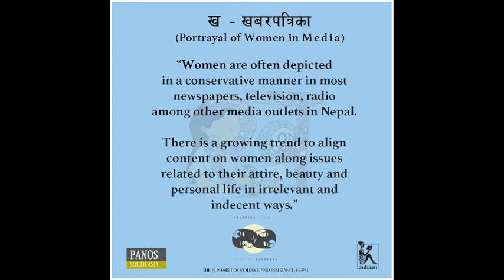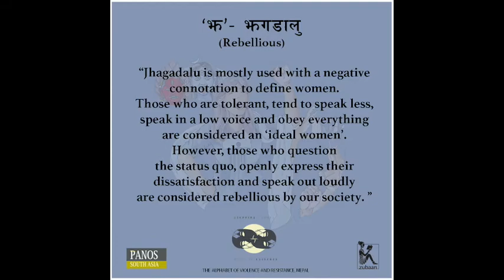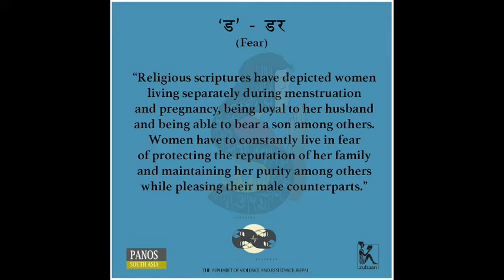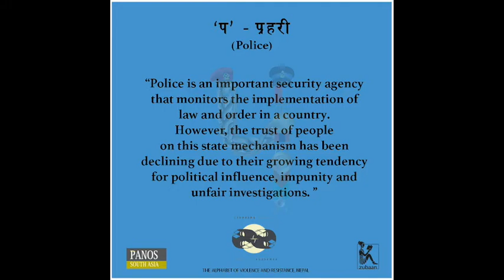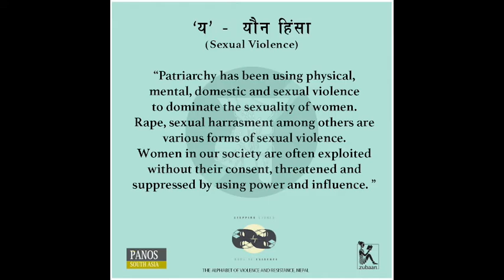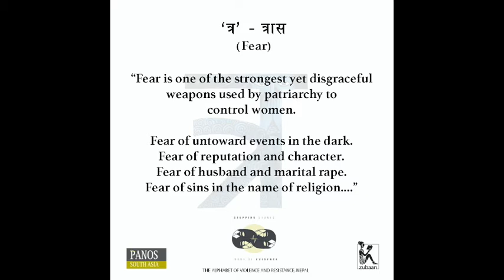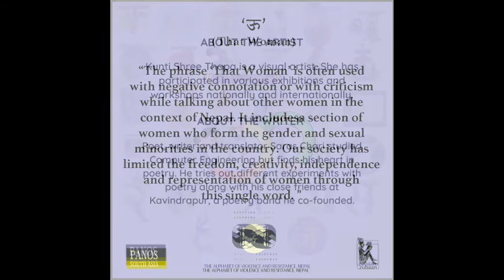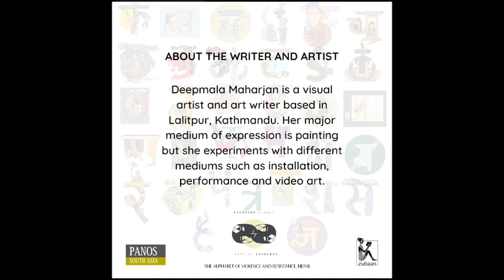The Alphabet of Violence and Resistance (Nepali) | ZUBAAN & Panos South Asia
Visual art is a powerful and effective way to draw even the ‘apolitical’ into thinking about issues that are difficult to stomach, and provoke strong discomfort. That is the idea that underpins this project. The Alphabets, a collaboration of various artists across India and Nepal, are typographic posters that illustrate different facets of impunity that initiate discussions contributing to our collective understanding of the same.